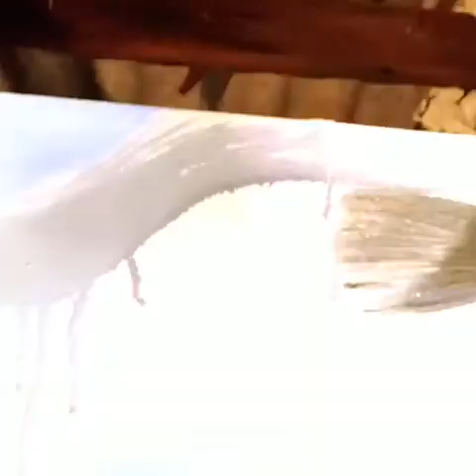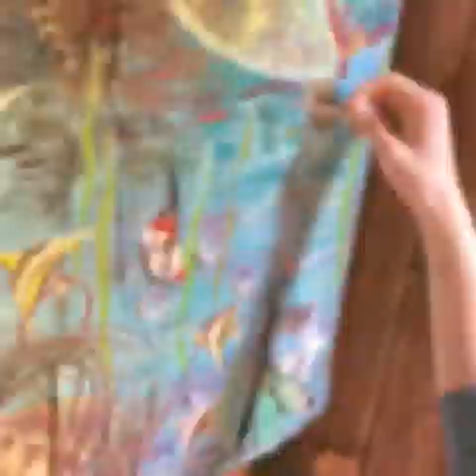Ecological paintings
"Eco city versus industrial city" memories

I was lucky enough to visit 17 countries on our wonderful planet, coz I love to travel. And live for a long time in different cultures. For  your understanding, until I was 20, I lived in Eastern Europe, then 15 years in Asia, now ... .. in Western Europe
Last year I finished 2 large paintings “Eco city versus Industrial city”
2 parts
122 x 137 cm each piece
2021
Just don't have time to upload on my YouTube channel))))

Well, now the most important thing is perhaps ... what did I want to say? And what prompted me to write such “other” paintings that are not typical for me)))
My art, of course, a grain of sand in the vast world of Fine Art, but this time I wanted to voice the problem! I really love our planet, flowers, forests, animals, beautiful seas and oceans. And if all this disappears due to the fault of PEOPLE, will we be able to call ourselves “reasonable humans” after that?
I am very sorry to look at many things….
Already the heart is crying! After all, there are a lot of problems with the development of industrialism in the world, so why can't people at least clean up a picnic spot after themselves !?
After the picnic - collect the trash! And carry it away! And do not throw it under the nearest bush (((
Teenagers - after gatherings with beer and cigarettes - can walk to the nearest trash can and throw empty bottles  there! And not diligently trample into the ground or, even worse, compete in breaking bottles! ((((
After all, then, perhaps very soon, just a couple of years later, perhaps it can be your son / daughter / puppy who will cut his leg / paw at this very place!
Parents should teach their kids not to throw away candy wrappers, chewed gum and stuff like that….
I generally keep quiet about industrial pollution….
Rather, it is about this my picture Industrial City!

It takes millions of years to neutralize the effects of these pollution. Industry and car exhaust are a major source of air pollutants: heavy metals, nitrates and toxins from plastics. The gases and toxins emitted by industrial plants come from the burning of fossil fuels. And water pollution often occurs due to oil spills, acid rain, city runoff. Land pollution is mainly caused by industrial waste depriving the soil of essential nutrients.

And then we are surprised: the tomatoes are not so tasty anymore!
Cucumbers are not as crunchy as they used to be!
If we continue  at this pace - soon the air will no longer smell like air at all! And even though you drench yourself there from head to toe with Chanel and Dior - it won't help!

Deforestation - Every year, an area the size of Panama is cut down and Forests produce fresh oxygen and help regulate temperature and rainfall. Currently, forests occupy 30% of the land, but every year more and more are being cut down! What for? Is it not enough?
Water Pollution -While industry dumps toxic substances into rivers and oceans, water becomes an economic and political issue, people are fighting for this resource. Is drinking water getting more expensive?

Eco city is largely utopian ideas

Green transport for a green city. Designers want to reduce the number of vehicles that require an internal combustion engine and switch to electric vehicles.
So far, this is a utopian dream, because of which other eco-projects have failed. But many cities are trying to make their streets cyclist and pedestrian-friendly.

It is necessary that more parks and reservoirs appear in cities.
(In which people will not throw all sorts of rubbish !!!)

But of course, architects and understanding people who do not think about momentary pleasures are already creating masterpieces, for example: Masdar City will become the first city with zero carbon emissions - it will live off the energy of the sun, wind and geothermal sources.
And it will be in the desert !!!
Japan plans to build the world's first underwater city, Ocean Spiral, by 2035.
The world's first 3D-printed city may appear in the coastal waters of Rio de Janeiro.
The Khazar Islands is one of the most ambitious projects in the cities of the future. The architects plan to create 41 artificial islands in the Caspian Sea with a total area of ​​30 sq. km.

This is just a small part of what people are working on right now.